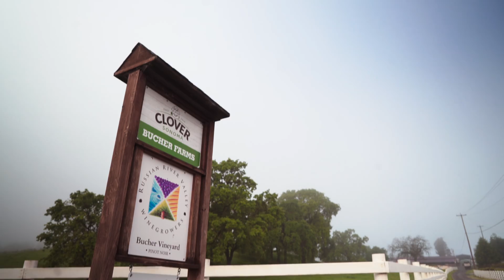Meet the World’s First Milk Sommelier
For Bas de Groot, cow’s milk is more than an accompaniment to cereal—it’s a liquid of serious complexity akin to a fine wine. This milk sommelier treats each taste like a sensory experience worthy of discernment and “terroir” exploration. We caught up with de Groot as he traveled to Sonoma, the heart of California’s wine country, to taste the milk of Clover Sonoma’s Bucher Farms. His tasting notes: “Fresh, sweet, with a long aftertaste.”

This Great Big Story is a paid contribution by Clover Sonoma.